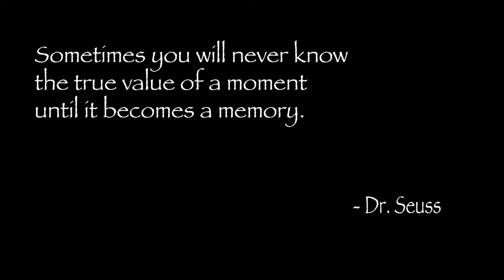a series of cinematic memories from the barents sea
song: dear isabella - brightarm orchestra